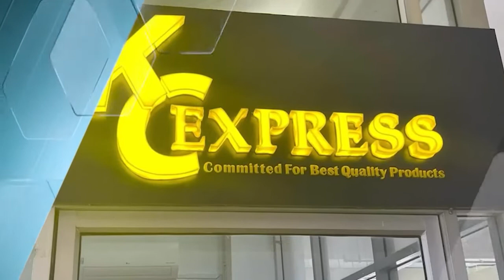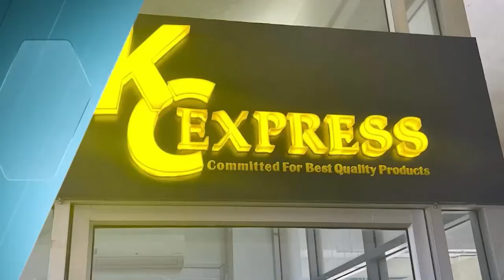បុរស.ម្នា.ក់ ស.ម្លា.ប់.ស.ង្សា.រ.ខ្លួ.ន.ឯ.ង ត្រូវបានសមត្ថកិច្ចនគរបាលក្រុងសៀមរាបឃាត់ខ្លួនកសាងសំណុំរឿង.